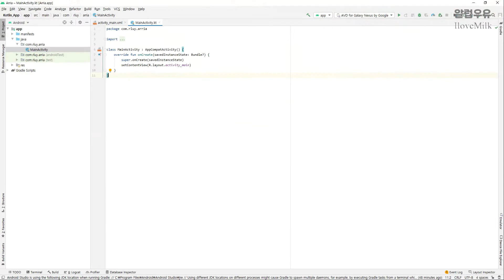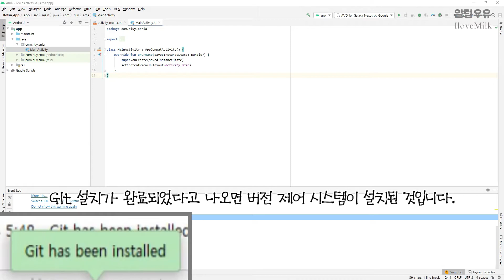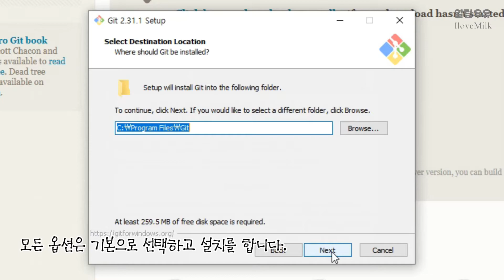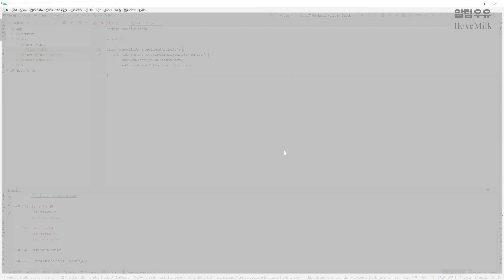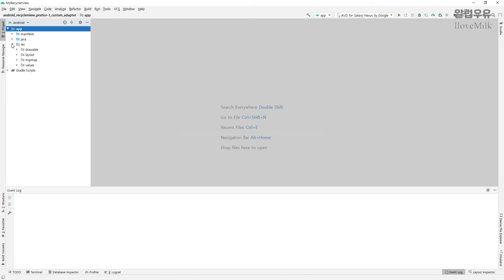[Android] 휴대폰으로 앱(어플)개발을 위한 필수기능 - GitHub를 이용해서 오픈소스 다운받아 열어보기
GitHub에 가입하지 않고 오픈소스를 다운받는 가장 간단한 방법을 소개 합니다.
GitHub는 전세계 소프트웨어 개발자라면 다 알고 있는 사이트 랍니다.
안드로이드 앱 개발자라도 예외는 아니겠죠.
오픈소스를 다운 받아서 보느냐 안보느냐는 앱 개발자로 굉장히 중요한 일입니다.
자~ 전세계 다른 앱개발자들의 소스코드를 참고 하면서 앱개발자로 한발 더 나아갑시다.